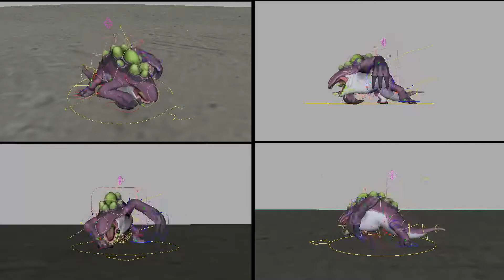Kaiju for Prototype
I made the rig and the animation for Isometric game